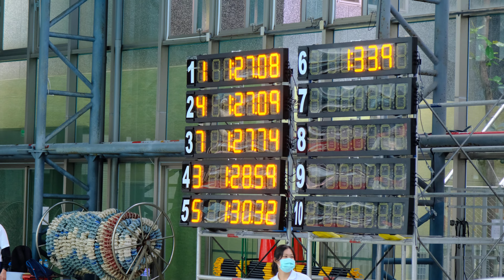097 3 3 蔡采雯、4 陳昱蓁 11 12歲級女100仰 111年全國北區A1游泳錦標賽 大飛泳訓